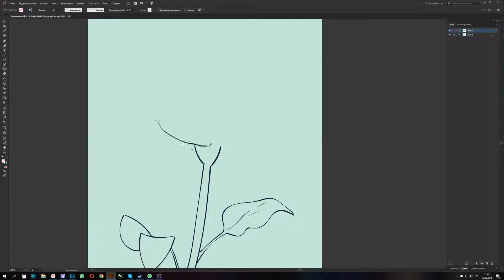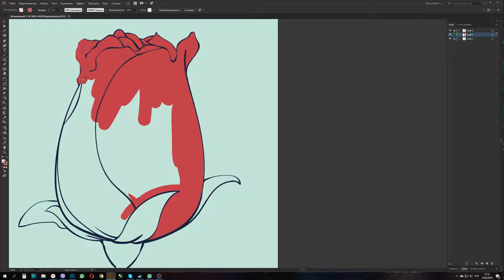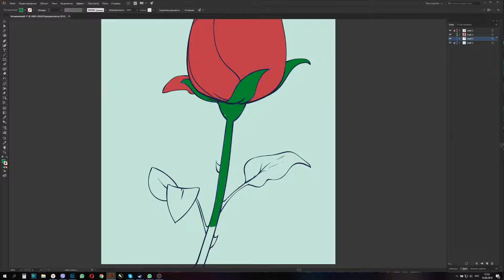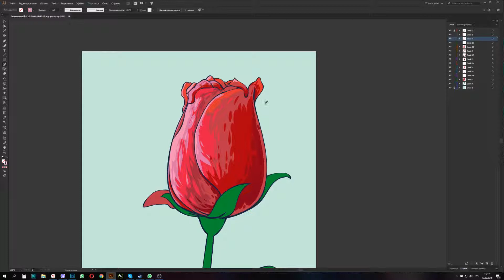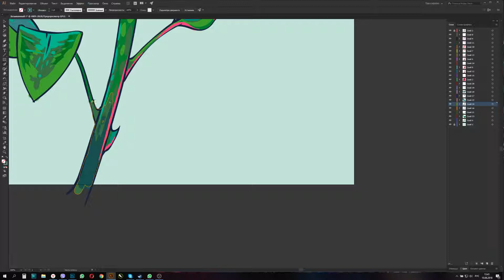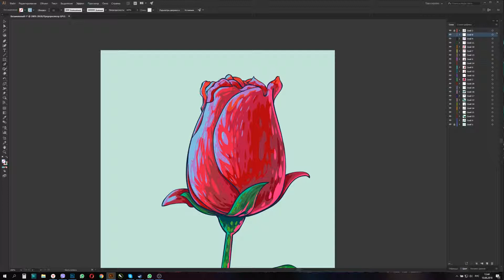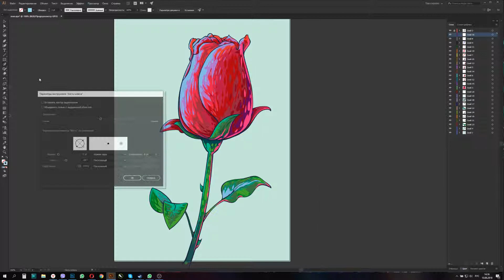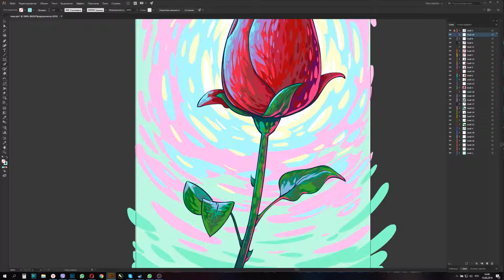How to draw illustation Rose in vector | Как рисовать иллюстрации в векторе | 如何畫花